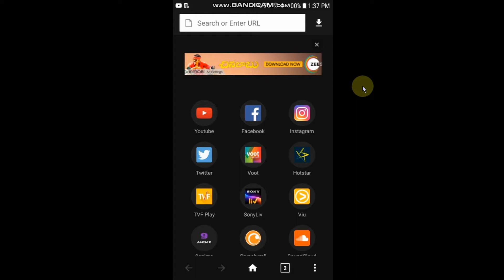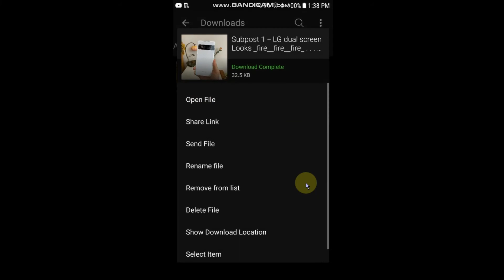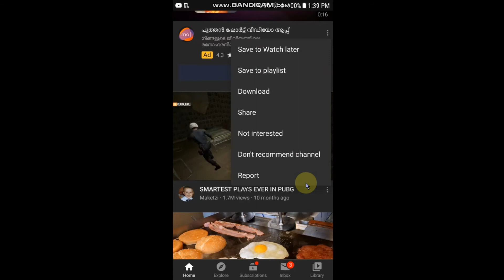MOBILE APP TO DOWNLOAD ANY VIDEO & PHOTO FROM ANY WEBSITE & ANY APP | INSTAGRAM | TIK TOK | ETC...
THIS VIDEO SHOWS A APP TO DOWNLOAD ANY VIDEO AND PHOTOS FROM ANYWHERE.

DOWNLOAD